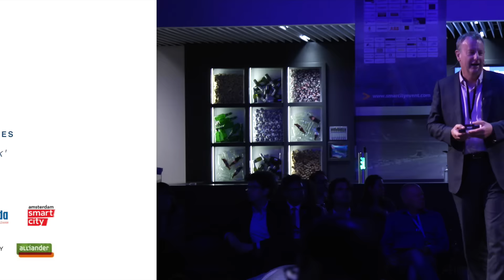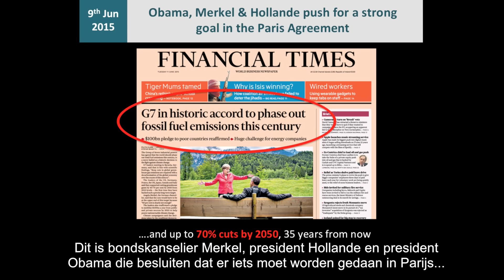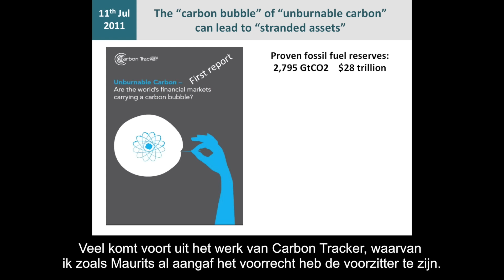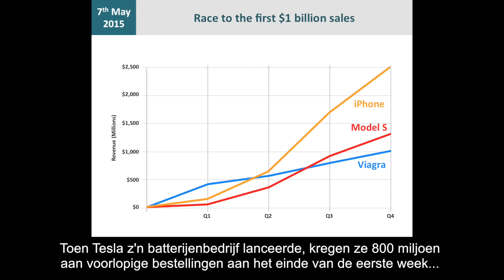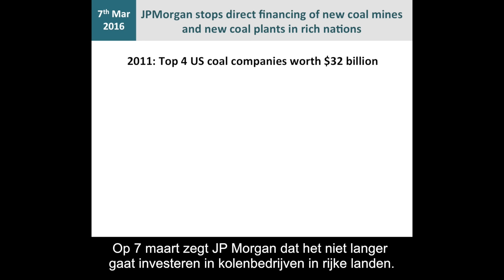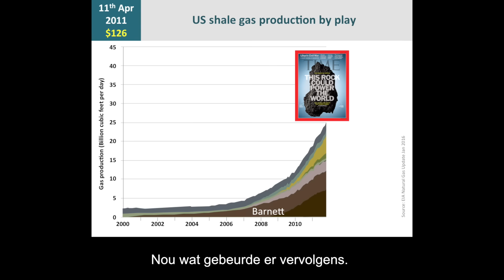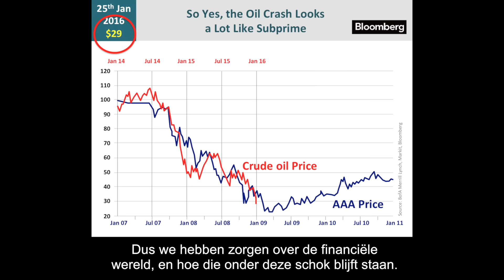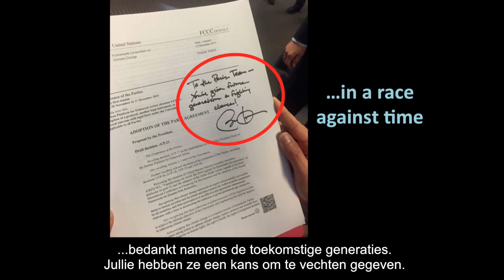Presentatie Jeremy Leggett: 'De overwinning - het einde van het fossiele tijdperk' NL boeklancering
kun je het boek 'De overwinning - het einde van het fossiele tijdperk' bestellen.